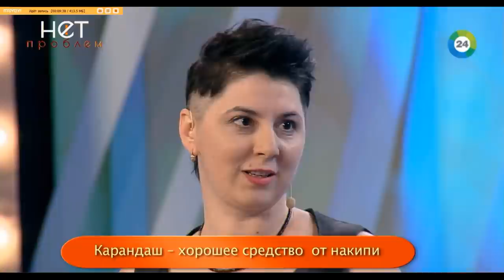6 способов почистить утюг. Эпизод программы Нет проблем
Пробуем очистить утюг солью, содой, жидкостью для снятия лака, карандашом для утюга, уксус, перекисью водорода